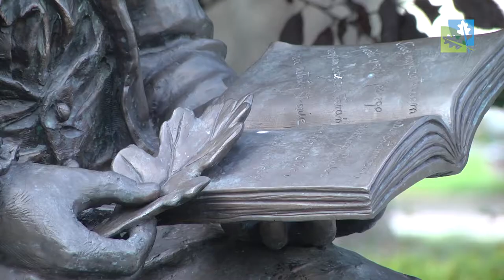Wkoło Gminy Suchy Las - odcinek 8 - Dolina Samicy w Zielątkowie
Wyruszamy do Zielątkowa i graniczącej z wsią Doliny Samicy Kierskiej - miejsca idealnego, by odetchnąć świeżym powietrzem w pięknych okolicznościach przyrody.